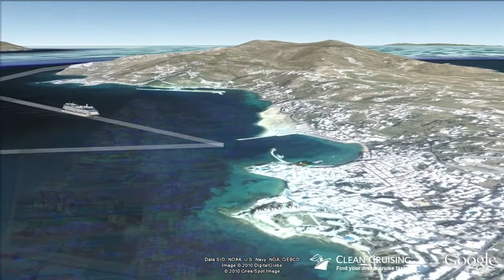Celebrity Equinox video "11 nt Eastern Mediterranean" ex Rome (Civitavecchia)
- This virtual cruise video provides an aerial "birds-eye" view of the ship visiting each port along the way - a world first and a must for anyone planning a cruise! Follow the cruise route in Google Earth and discover a rich 3D scale model of the Celebrity Equinox cruise ship.  Get inspired about your next cruise holiday and be sure to share it with friends.